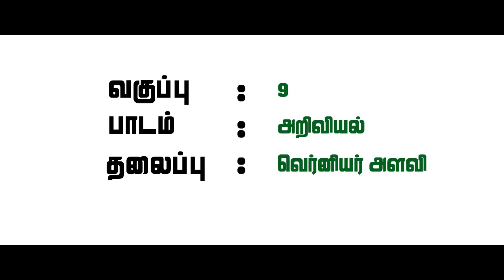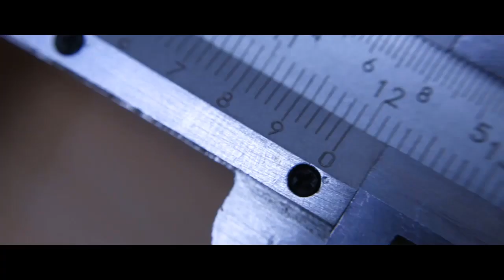9-ஆம் வகுப்பு அறிவியல் 1. அளவீடுகளும் அளவிடும் கருவிகளும் -வெர்னியர் அளவி CXW3IK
9-ஆம் வகுப்பு அறிவியல்   1. அளவீடுகளும் அளவிடும் கருவிகளும் -வெர்னியர் அளவி CXW3IK
புதிய புத்தகம் 2018  (TN Book QR code) — (பருவம் 1)